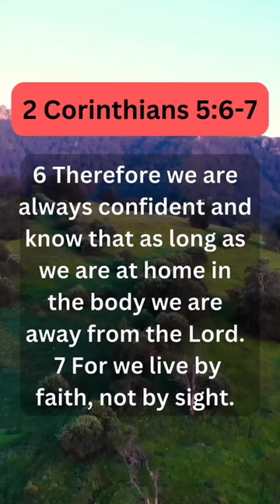🙏🤲 Daily Bible Verses--- 2 Corinthians 5:6-7#shorts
6 Therefore we are always confident and know that as long as we are at home in the body we are away from the Lord.
7 For we live by faith, not by sight.